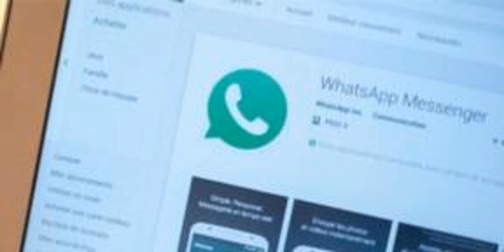Coronavirus et désinformation: Whatsapp va limiter le nombre de messages à transférer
L'application de messagerie déclare qu'elle va limiter le nombre de messages qu'un utilisateur peut transférer à d'autres.